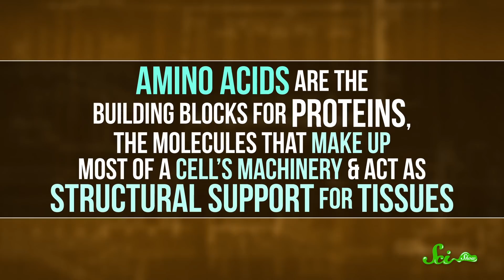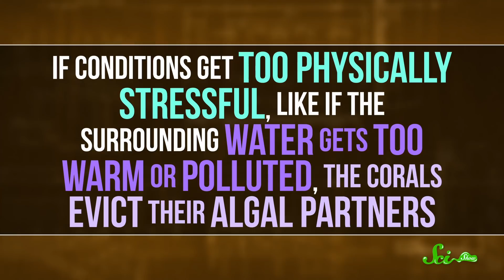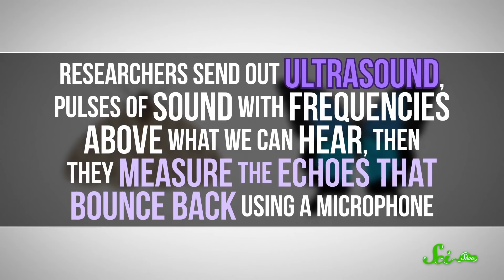Finally, Some Good News About Corals | SciShow News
Corals might have a fighting chance against bleaching, and fuzzy moths aren't just sporting their fur because it's adorable.